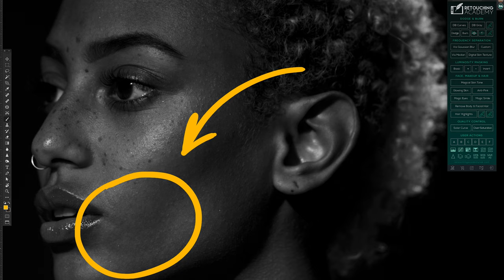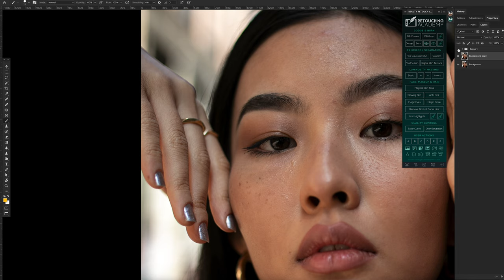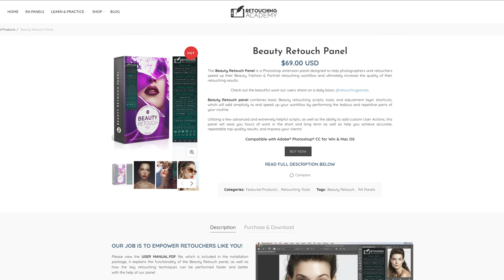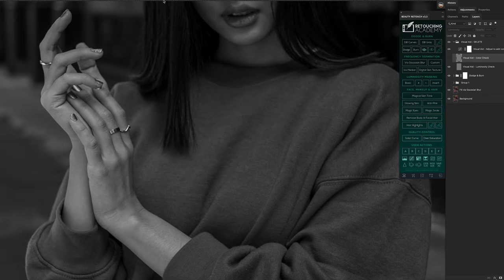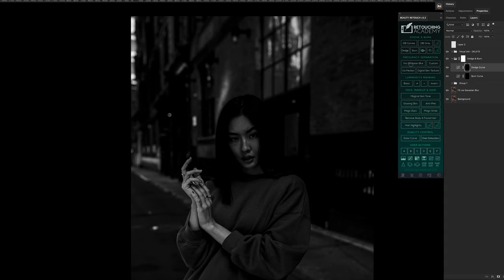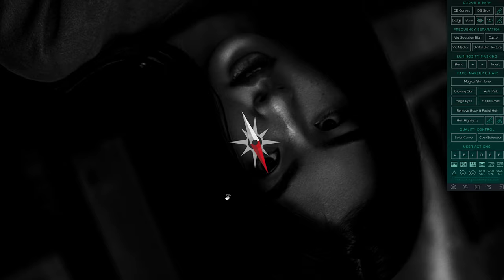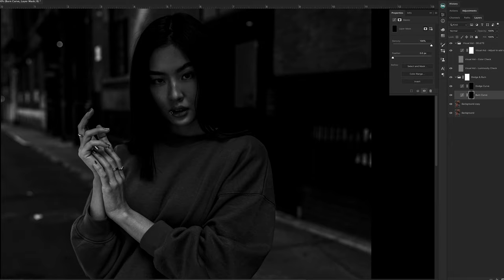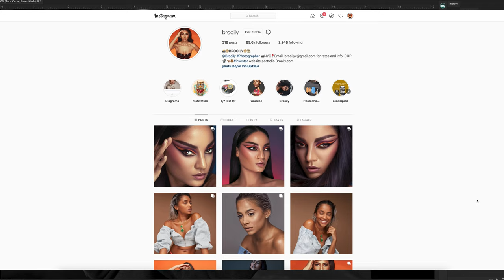How to dodge and burn tutorial-SIMPLE-How i dodge and burn.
Hello everyone! hope you're all doing well.
Wasn't feeling 100% while recording the voice over for this video of a dodge and burn tutorial but i hope you can find some value in it.

How to dodge and burn is always popping up on my DMs and though im not a retoucher i'll try to show you how I do it on this simple how to dodge and burn tutorial.